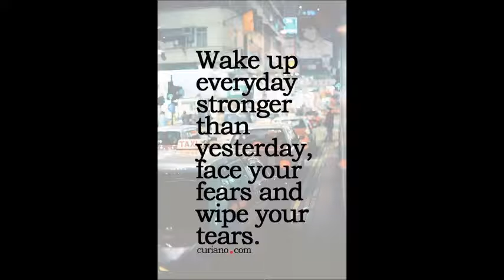NAGMANI PRINCESS COTTON PRINTED WHOLESALE